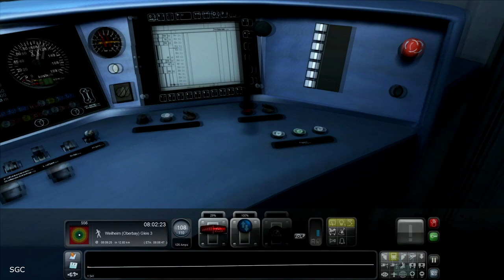Let's Play | Train Simulator 15 | Commute to Work | No Commentary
Let's play train simulator 15! this is the route from Commute to Work. Have fun watching!